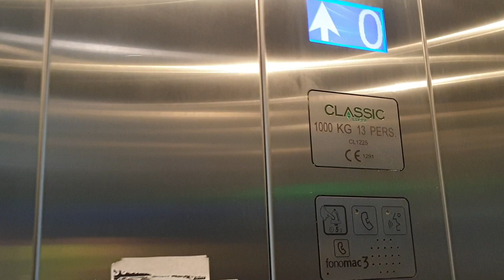1990 Kone M (Modernised by Generic & Classic) Lift @ Meadowhall Bus Station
Serial Number - CL1225